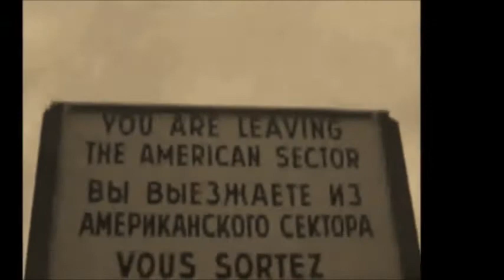Klaus Hoffmann ~ So nach dir gesehnt, Berlin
Longing for you, Berlin

© stille music - Klaus Hoffmann * I do not own this material * I handle it with care * please support the artists by purchasing their music legally - I did